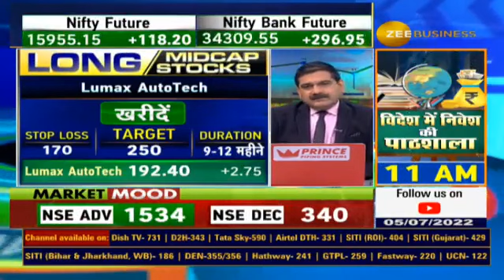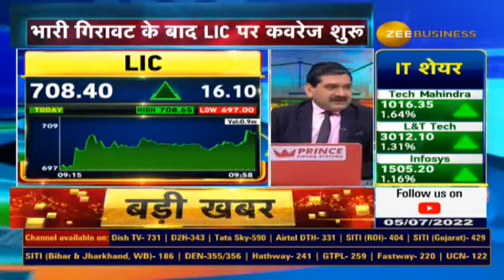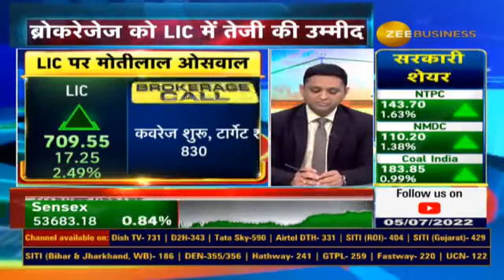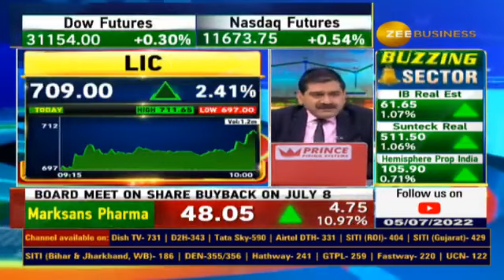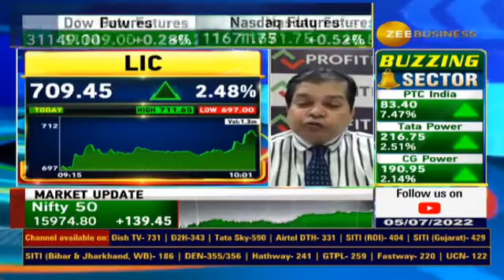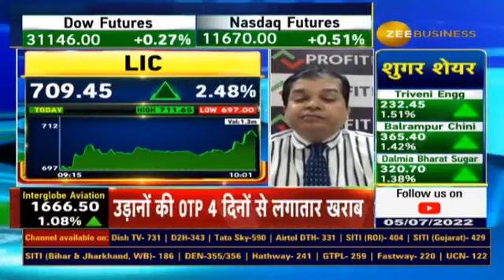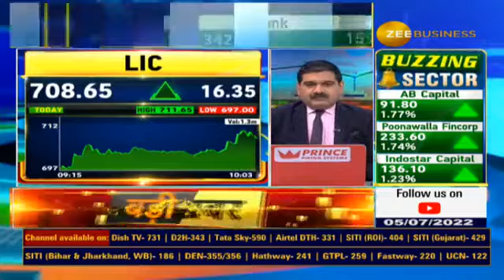Why brokerages are bullish on LIC after a huge fall? watch here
🟥भारी गिरावट के बाद LIC पर कवरेज शुरू

LIC पर ब्रोकरेजेज बुलिश!🟩

✨4 बड़े ब्रोकरेजेज की LIC पर कवरेज

⬆️बीमा मार्केट में बड़ी ग्रोथ की उम्मीद

जानिए पूरी डिटेल्स वरुण दुबे से...